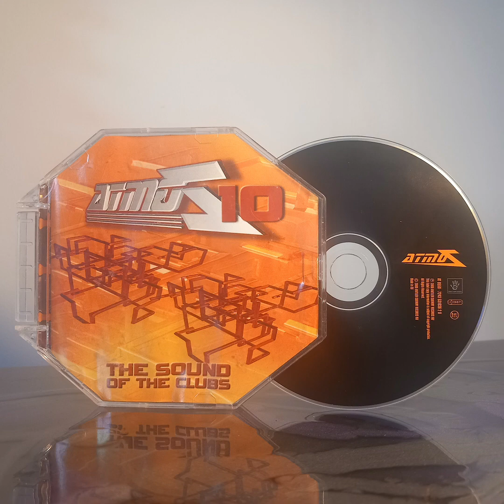Moon - Blow The Speakers (The Mighty Ghost Mix)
Label: Byte Progressive
Country: Belgium
Released: 2000
Genre: Electronic
Style: Hard House